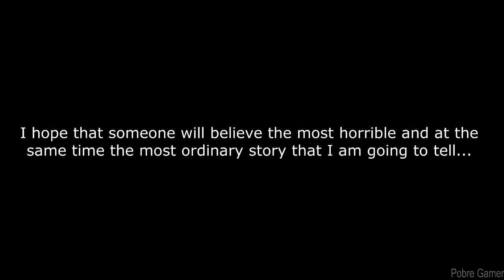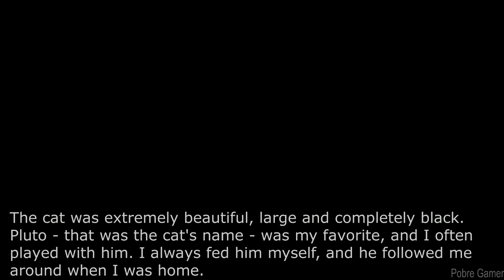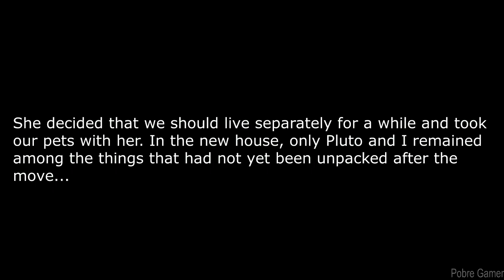Black Cat - First Look Gameplay / (PC)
This game is based on the story of Edgar Allan Poe and was created to convey a unique atmosphere of horror and hopelessness. This is a terrible story about man, who standed on the path of cruelty and learned all the facets of madness.